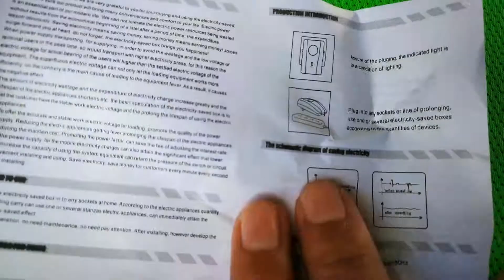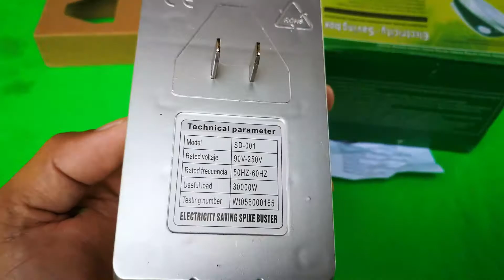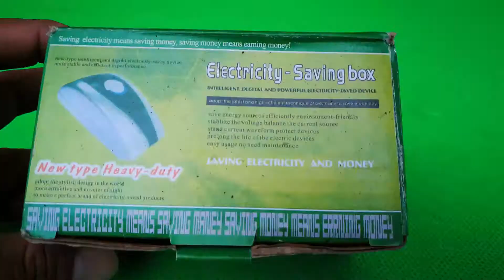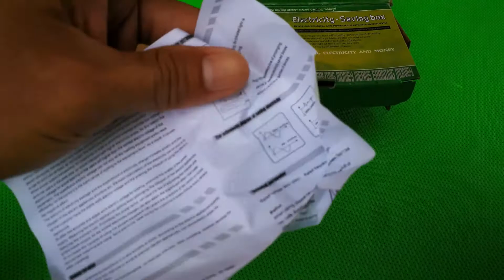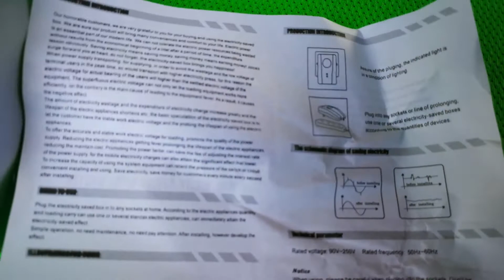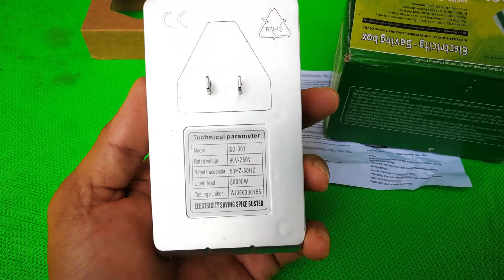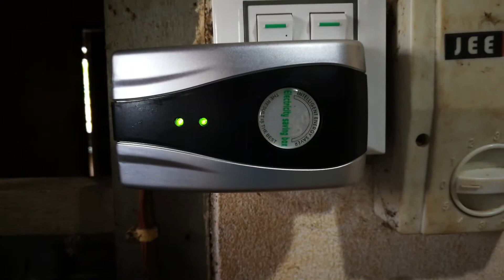Electricity Saving Box Review Unboxing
Welcome to the video channel about opening review unboxing - how - rules - technology - AI - sharing experiences - new knowledge.